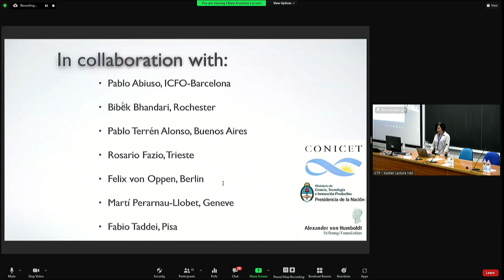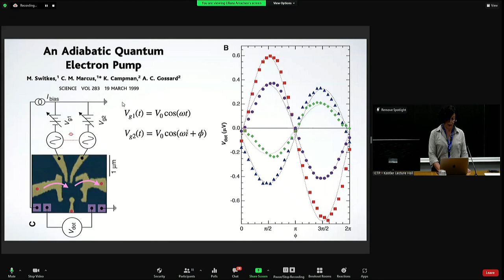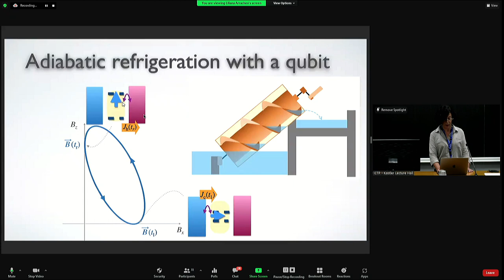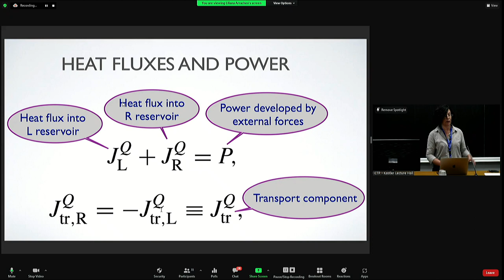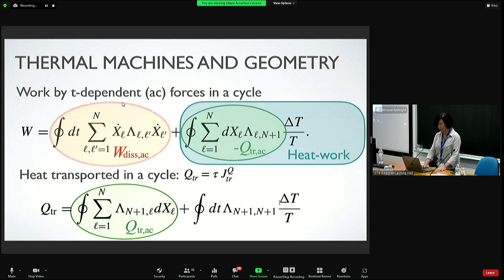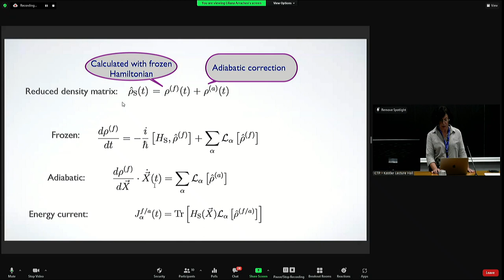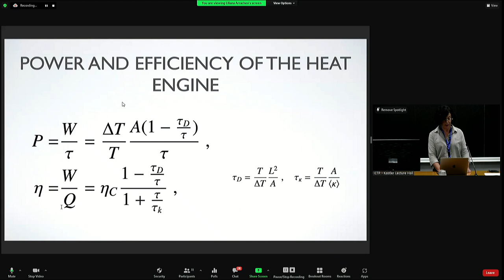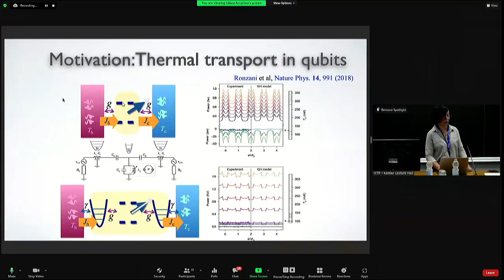Geometric properties of adiabatic thermal machines and implementation in a qubit system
Speaker: Liliana ARRACHEA (Universidad de Buenos Aires)

2022_05_16-14_00-smr3704.mp4